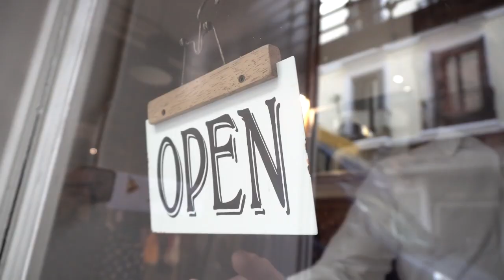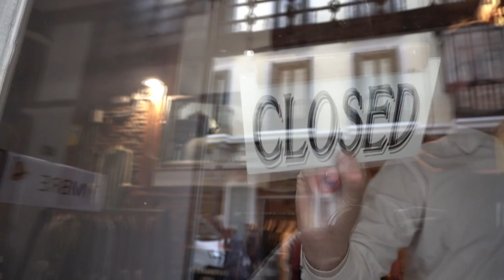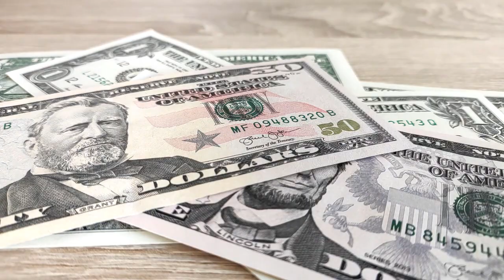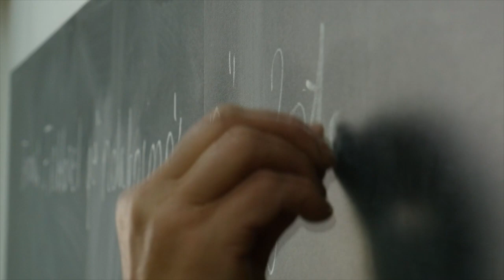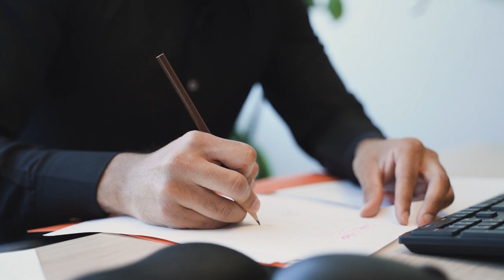Episode 24: The Axeman of New Orleans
In 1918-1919 a mysterious serial killer terrorized the City of New Orleans. In this episode we will delve into the story. What we know, and what we don't.
Video clips courtesey of Pexels and are used under Pexels Free to Use License.